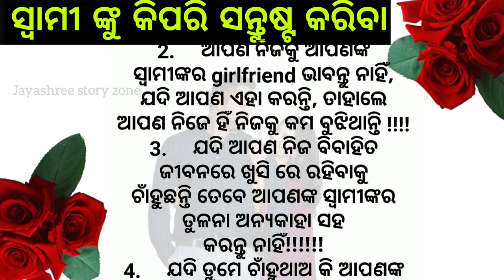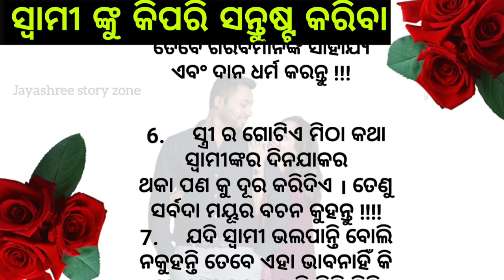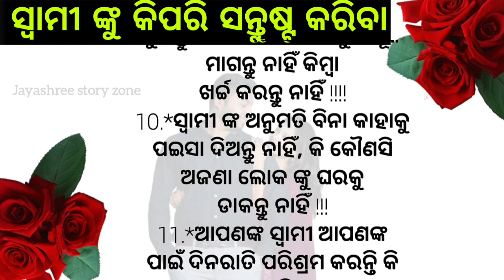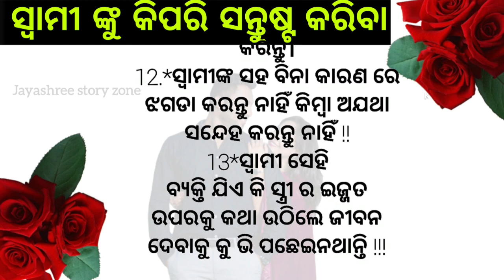ସ୍ବାମୀ ଙ୍କୁ କିପରି ଖୁସି କରିବେ/ସ୍ବାମୀ ଉଠବସ୍ ହେବେ/husband wife story/odia moral story/odia motivation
odia english motivation
motivation in odia
odia kahani
odia gapa
odia kabita
odia story husband wife
husband wife talking
love story
study motivation
motivation for study
love couple
husband wife lesson
motivation for odia
the dreamy parents
jayashree study zone